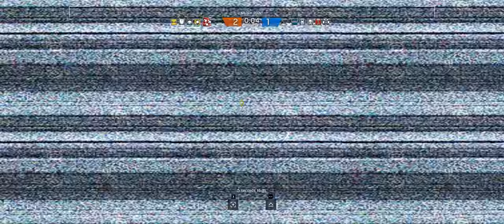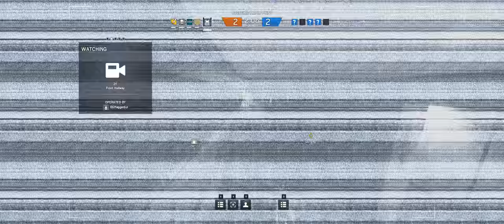Rainbow Six Siege + Part 304 + Presidential Plane TDM Hostage + cts crew